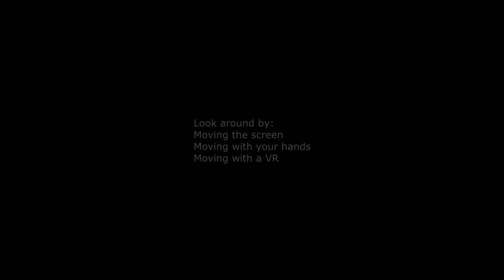Sleeping With Yan Chan~ {360º ASMR}: Yandere Simulator 360 VR | MoT Team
Welcome Back for a 360º Video, Today it's time for Yan Chan to have a video!

Welcome to 360 ASMR Sleep Channel, made by Monster Of Truth Team.
This Channel will only upload 360 Sleeping videos, all the sleeping videos from Monster Of Truth Channel will appear here, and way more will come, so enjoy all the videos~